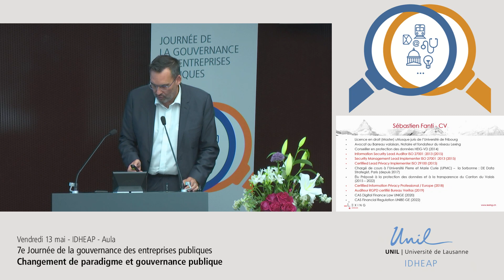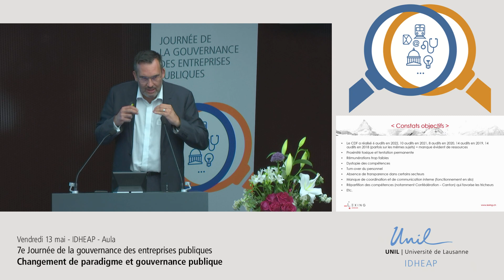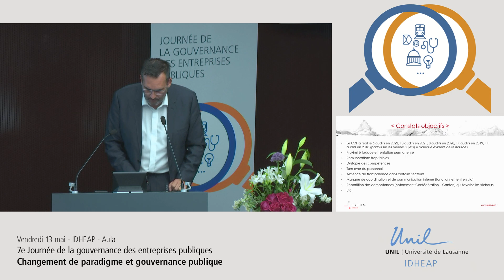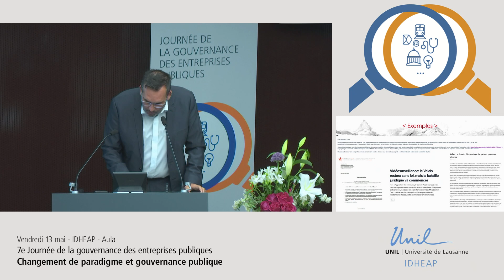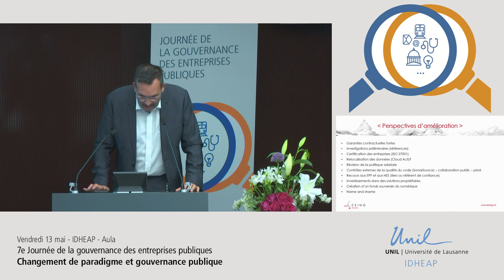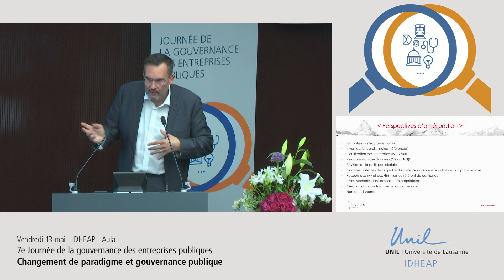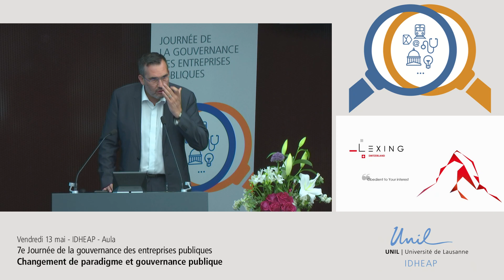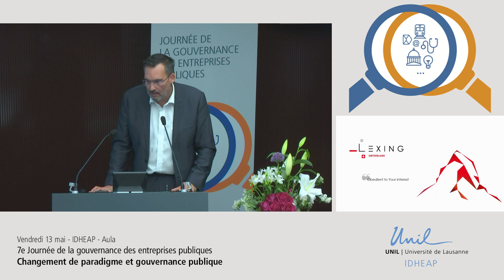La Confédération est-elle capable de réussir un projet informatique ?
Intervention de M. Sébastien Fanti, ancien Préposé à la protection des données et à la transparence du Canton du Valais, lors de la 7ème Journée de la Gouvernance des Entreprises Publiques, le 13 mai 2022 à l’IDHEAP, sur la thématique « Changement de paradigme et gouvernance publique ». Il nous présente les enjeux et les défis pour la Confédération en matière de protection des données .

Plus d’informations sur les Journées de la Gouvernance des Entreprises Publiques sur la